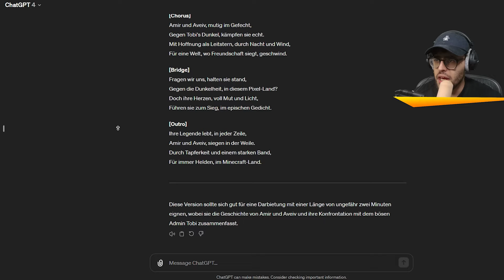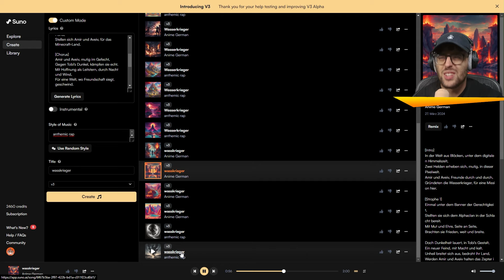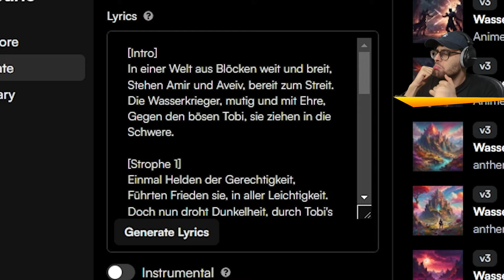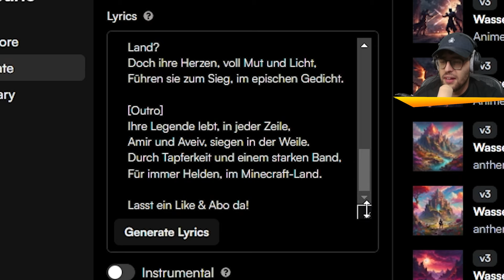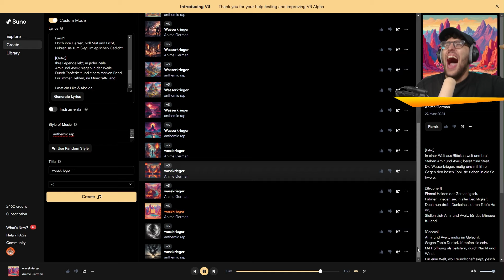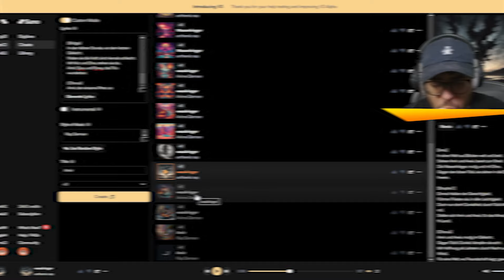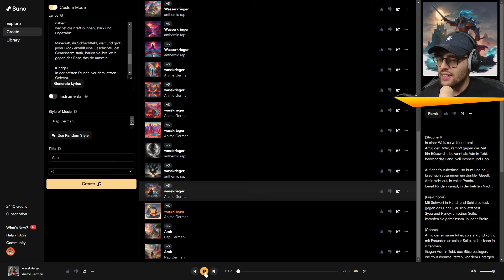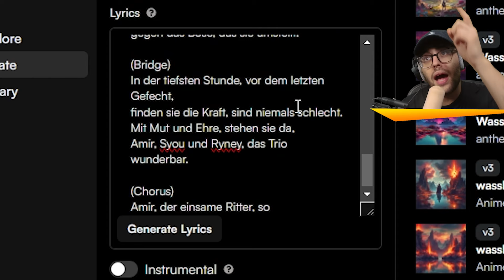wir ERSTELLEN WASSERKRIEGER SONG zusammen!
LIKE & ABO DA LASSEN wenn ihr mehr sehen wollt!